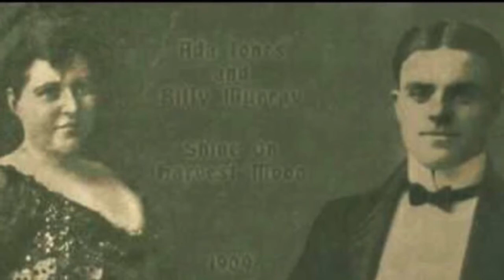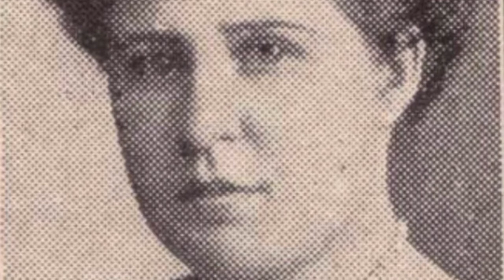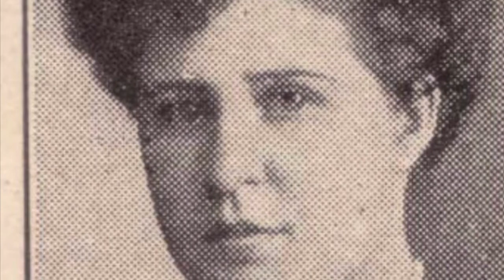He never even said good Bye - Ada Jones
Coon songs were a genre of music that presented a stereotype of black people. They were popular in the United States, the United Kingdom and Australia from around 1880 to 1920, though the earliest such songs date from minstrel shows as far back as 1848.The genre became extremely popular, with white men giving performances in blackface and making recordings. White women known as coon shouters also gained popularity.

The song "Zip Coon", a variant of "Turkey in the Straw", first became popular in the 1830s, notably in performances by George Washington Dixon, who performed in blackface. The word "coon", a slur meaning "black person", was in use at that time.

The first explicitly coon-themed song, published in 1880, may have been "The Dandy Coon's Parade" by J.P. Skelley.Other notable early coon songs included "The Coons Are on Parade", "New Coon in Town" (by J.S. Putnam, 1883), "Coon Salvation Army" (by Sam Lucas, 1884), "Coon Schottische" (by William Dressler, 1884).

By the mid-1880s, coon songs were a national craze; over 600 such songs were published in the 1890s.The most successful songs sold millions of copies.To take advantage of the fad, composers "add[ed] words typical of coon songs to previously published songs and rags".

Sheet music to "Every Race Has a Flag But the Coon"
The first hit recorded song by a black man was “The Whistling Coon” by George W. Johnson.

After the turn of the century, coon songs began to receive criticism for their racist content.[9] In 1905, Bob Cole, an African-American composer who had gained fame largely by writing coon songs, made somewhat unprecedented remarks about the genre.When asked in an interview about the name of his earlier comedy A Trip to Coontown, he replied, "That day has passed with the softly flowing tide of revelations." In 1908 the Broadway company Cinemaphone, created by J. A, Whitman, released a short film "Coon Song" which had an audible track featuring singers such as Blanche Ring, Anna Held, Eva Tanguay and Stella Mayhew. Following further criticism, the use of "coon" in song titles greatly decreased after 1910.

On August 13, 1920, the Universal Negro Improvement Association and African Communities League created the Red, Black and Green flag as a response to the song "Every Race Has a Flag but the Coon" by Heelan and Helf. That song along with "Coon, Coon, Coon" and "All Coons Look Alike to Me" were identified by H.L. Mencken as being the songs which firmly established the derogatory term "coon" in the American vocabulary.Originally in the 1830s, the term had been associated with the Whig Party. The Whigs used a raccoon as its emblem, but also had a more tolerant attitude towards blacks than the other political factions. The latter opinion is likely what transformed the term "coon" from mere political slang into a racial slur.

It is possible that the popularity of coon songs may be explained in part by their historical timing: coon songs arose precisely as the popular music business exploded in Tin Pan Alley. However, James Dormon, a former professor of history and American studies at the University of Southwestern Louisiana, has also suggested that coon songs can be seen as "a necessary sociopsychological mechanism for justifying segregation and subordination." The songs portrayed Blacks as posing a threat to the American social order and implied that they had to be controlled.